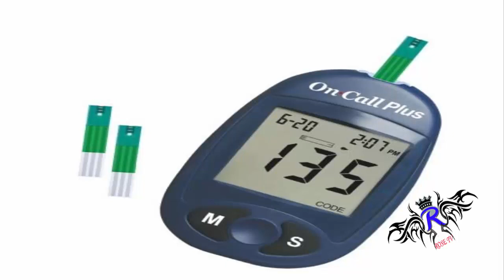গ্লুকোমিটার ব্যবহারের সাধারণ ভুল ! না জানলে ভুল ফলাফল আসতে পারে । জেনে নিন !